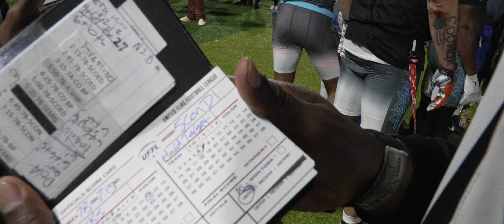Becks Plus One - 2024 UFFL Flag Football National Championships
5-Man Contact Flag Football - Division I
UFFL Flag Football 2024 National Championships
Orlando, Fl